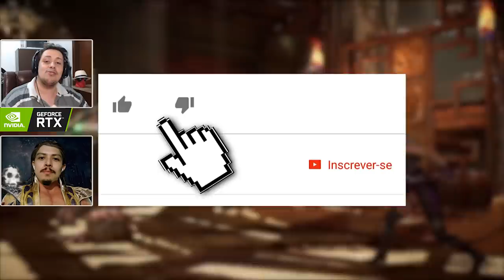MORTAL KOMBAT 11: SINDEL INTROS! CITAÇÃO A JERROD E FILHO DE KITANA E LIU?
Hoje comentamos sobre alguns diálogos da Sindel com o Liu Kang e a Kitana no Mortal Kombat 11. Ambos são interessantes, mas um deles pode sugerir algo para futuro. Será mesmo?

Nosso PC Gamer:
SSD: TeamGroup T-Force Delta 500gb
VGA: NVIDIA GeForce RTX 2060
Fonte: Corsair TX850 W
Proc: Intel Core i7 4790k 4.0Ghz